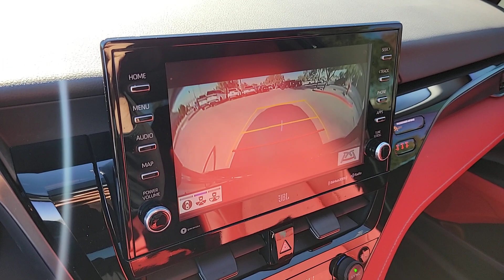2023 TOYOTA CAMRY Las Vegas, NV, Henderson, NV, St. George, UT, Phoenix, AZ, Bakersfield, CA H240209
Midnight Black Metallic Used 2023 TOYOTA CAMRY XSE V6 AUTO available in Las Vegas, Nevada at Lexus of Henderson. Servicing the Henderson NV, St. George UT, Phoenix AZ, Bakersfield, CA area

Recent Arrival! BACKUP CAMERA BLUETOOTH NAVIGATION NAV/GPS MOONROOF/ SUNROOF BLIND SPOT MONITOR VENTILATED SEATS APPLE CAR PLAY ANDROID AUTO Cockpit Red w/Perforated Leather Seat Trim Birds Eye View Camera Driver Assist Package Heads-Up Display Intelligent Clearance Sonar Multi-Stage Ventilated Front Seats Power moonroof Radio: Premium Audio w/JBL Rear Cross Traffic Braking Rear Dual USB Power Ports (TMS) 4-Wheel Disc Brakes 9 Speakers ABS brakes Air Conditioning Alloy wheels AM/FM radio: SiriusXM Apple CarPlay/Android Auto Auto High-beam Headlights Auto-dimming Rear-View mirror Automatic temperature control Brake assist Bumpers: body-color Compass Delay-off headlights Driver door bin Driver vanity mirror Dual front impact airbags Dual front side impact airbags Electronic Stability Control Emergency communication system: Safety Connect (1-year trial) Exterior Parking Camera Rear Four wheel independent suspension Front anti-roll bar Front Bucket Seats Front Center Armrest Front dual zone A/C Front reading lights Fully automatic headlights Garage door transmitter: HomeLink Heated door mirrors Heated front seats Illuminated entry Knee airbag Low tire pressure warning Multi-Stage Heated Front Bucket Seats Occupant sensing airbag Outside temperature display Overhead airbag Overhead console Panic alarm Passenger door bin Passenger vanity mirror Perforated Leather Seat Trim Power door mirrors Power driver seat Power passenger seat Power steering Power windows Radio data system Rear anti-roll bar Rear reading lights Rear seat center armrest Rear side impact airbag Rear window defroster Remote keyless entry Security system Speed control Speed-sensing steering Split folding rear seat Spoiler Steering wheel mounted audio controls Tachometer Telescoping steering wheel Tilt steering wheel Traction control Trip computer Turn signal indicator mirrors Variably intermittent wipers Wheels: 8.0J x 1
Lane Tracing Assist (LTA),Side Impact Beams,Toyota Safety Sense (TSS) 2.5+,Collision Mitigation-Front,Blind Spot Monitor (BSM) Blind Spot,Tire Pressure Monitor System (TPMS) Tire Specific Low Tire Pressure Warning,Dual Stage Driver And Passenger Front Airbags,Curtain 1st And 2nd Row Airbags,Airbag Occupancy Sensor,Rear Child Safety Locks,Outboard Front Lap And Shoulder Safety Belts -inc: Rear Center 3 Point, Height Adjusters and Pretensioners,Back-Up Camera,Driver Seat,Passenger Seat,60-40 Folding Bench Front Facing Fold Forward Seatback Rear Seat,Manual Tilt/Telescoping Steering Column,Leather/Metal-Look Steering Wheel,Front Cupholder,Rear Cupholder,Compass,Remote Releases -Inc: Power Cargo Access and Power Fuel,HomeLink Garage Door Transmitter,Cruise Control w/Steering Wheel Controls,Distance Pacing w/Traffic Stop-Go,Dual Zone Front Automatic Air Conditioning,HVAC -inc: Underseat Ducts and Console Ducts,Illuminated Glove Box,Driver Foot Rest,Full Cloth Headliner,Urethane Gear Shifter Material,Leatherette Door Trim Insert,Interior Trim -inc: Piano Black/Aluminum Instrument Panel Insert and Chrome/Metal-Look Interior Accents,Day-Night Auto-Dimming Rearview Mirror,Driver And Passenger Visor Vanity Mirrors w/Driver And Passenger Illumination, Driver And Passenger Auxiliary Mirror,Full Floor Console w/Covered Storage, Mini Overhead Console and 1 12V DC Power Outlet,Fade-To-Off Interior Lighting,Front And Rear Map Lights,Full Carpet Floor Covering,Carpet Floor Trim and Carpet Trunk Lid/Rear Cargo Door Trim,Cargo Area Concealed Storage,Cargo Space Lights,Safety Connect w/1 year trial Tracker System,Driver / Passenger And Rear Door Bins,Delayed Accessory Power,Driver Information Center,Redundant Digital Speedometer,Outside Temp Gauge,Analog Appearance,Head-Up Display,Front Center Armrest and Rear Center Armrest,Seats w/Leatherette Back Material,2 Seatback Storage Pockets,Manual Adjustable Front Head Restraints and Manual Adjustable Rear Head Restraints,Perimeter Alarm,Imm